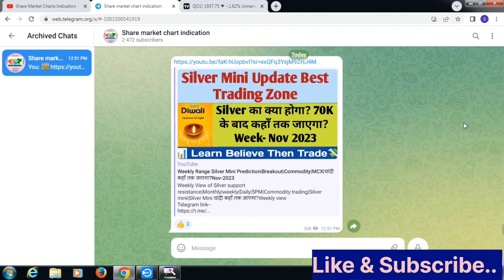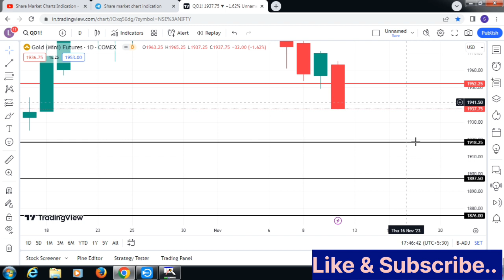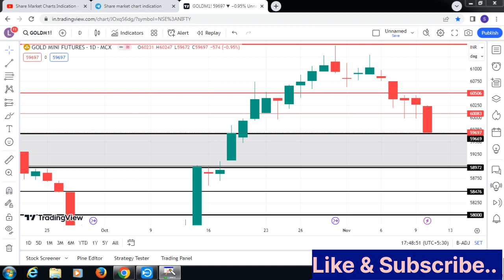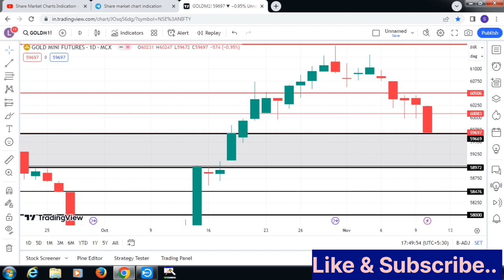GoldM Prediction.COMEX vs MCX?GOLD MCX Range? Gold|Commodity|सोना कहाँ तक जाएगा?Week-2 Nov 2023.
Weekly Range Prediction For Gold Mini|Gold|Commodity|MCX|सोना कहाँ तक जाएगा?
MCX silver trading strategy
Gold commodity trading
Gold commodity today
Gold live trading news
Gold charts analysis hindi
Gold trading,
Gold trading method,
Gold market for beginners
best intraday strategy
Gold best intraday strategy
stock market
MCX market.